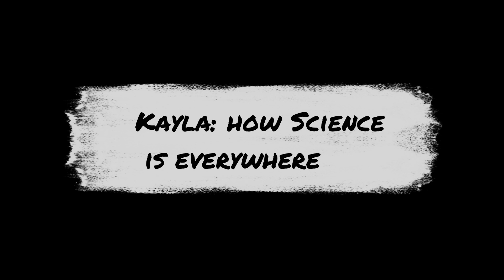Biorocket 2021 End of Summer Celebration Highlights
The Biorocket Program is a spring after-school hands-on science program and summer research internship experience for New York City public high school students age 16 and up. This program gives students an opportunity to learn the latest advances in genetic engineering and biology laboratory skills. By participating in the program, teens will have access to scientific mentors, behind-the-scenes lab tours and field trips, and improv training for science communication skills at Genspace, a community biology lab in Brooklyn, NY.

Video Editing Credit: Andrew Piringer, IvericBio